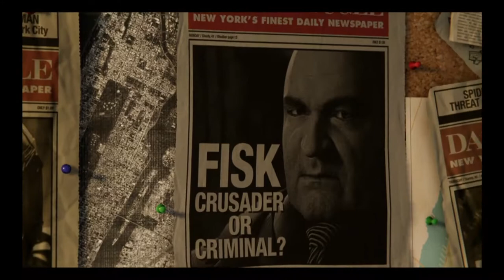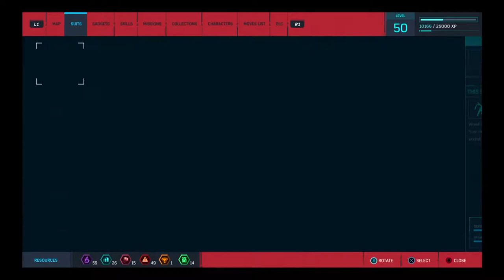Playing Spider-Man (PS4) - Part 18 (New Game Plus)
- Enjoy (: !

Game - Spider-Man

This game is on:
PS4
PS4 PRO